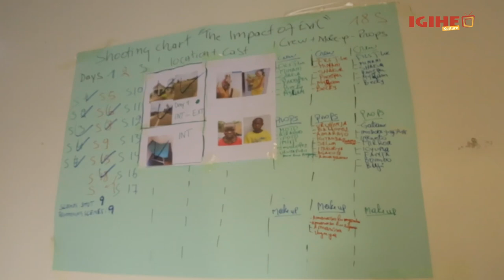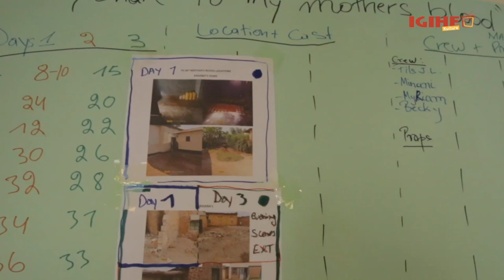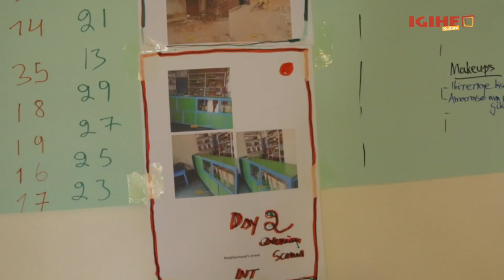Twasuye igicumbi cya Sinema Joel Karekezi yujuje i Rwamagana||Niwe wa mbere ubikoze muri East Africa